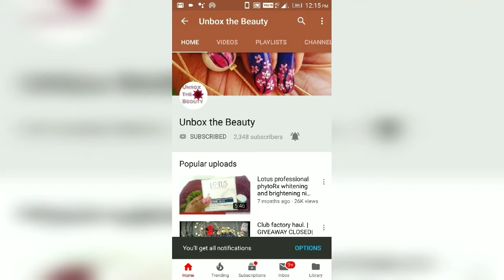DIY face mask for skin whitening and lightning. | Rice flour DIY Facemask for oily & sensitive skin